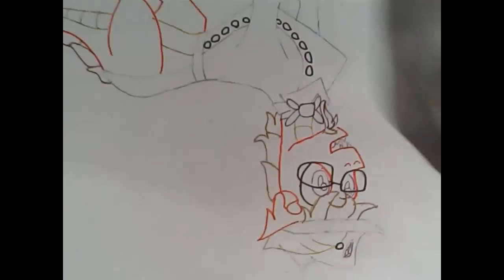Speeddrawing Lets Do The Timewarp Again The Watchful Pony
Timewarp is the copyright property of 20th Century Fox.